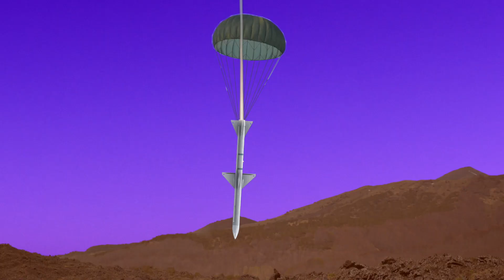Landing of Perseverance on Mars (Parody)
The new Mars rover, Perseverance, will be landing on planet Mars, on the 18th of February 2021. Another amazing feat by the human race! In this parody skit, see the brilliant scientists and engineers work together to launch a rover and send it millions of miles away to a far distant planet.

Touchdown on Mars' surface is expected around 3:55 p.m. EST.
(1 hour and 55minutes after this video is posted.)

I am so excited to watch this Mars Rover Landing! It took over 7 months for it to get there, and the landing will only be about 7 minutes. The Mars Rover, Perseverance, will be joined by a mini-helicopter called, Ingenuity, who will assist with the landing, and other future rovers. The previous rover landed in 2004! Human advancement and the technology we possess today is honestly breathtaking.

Even though this video ends differently, I absolutely am rooting for this Mars Rover to land successfully!

Thank you for your continuous support, and for watching this Rover Skit. If you enjoyed it, please make sure to click "👍". If you wanna see more, considering becoming a cheesynuggets chugget, by clicking on the red subscribe button and ringing the notification bell - so you always know when I post a video, and more announcements!

The cheesynuggets youtube channel is centred around creating cheesy and corny videos! I love creating a variety of videos, especially meme-related, viral video inspired, or just random parodies and skits. The purpose of this channel is purely to entertain and to attempt to make your day just a little bit better. Thanks SO MUCH for stopping by and watching this space NASA-inspired parody! Please feel free to let me know if you have any ideas for a video you'd like me to recreate, make, or watch! :)